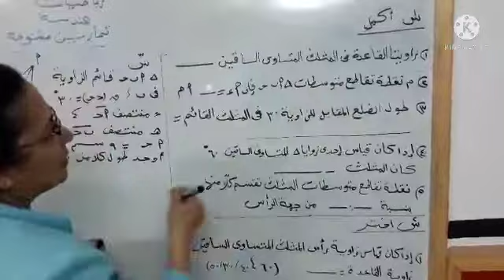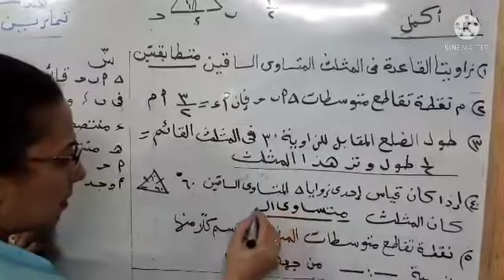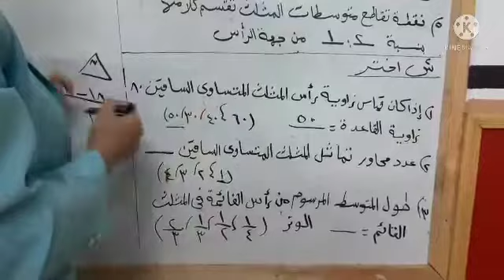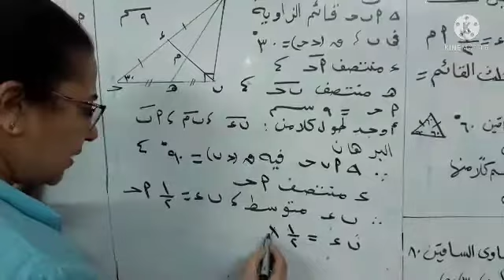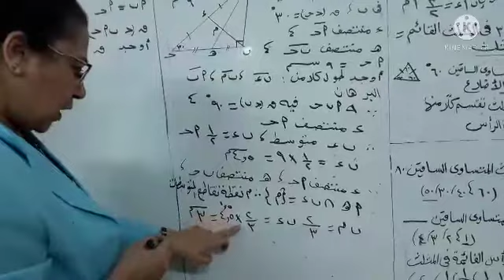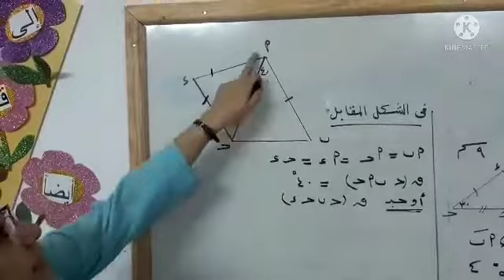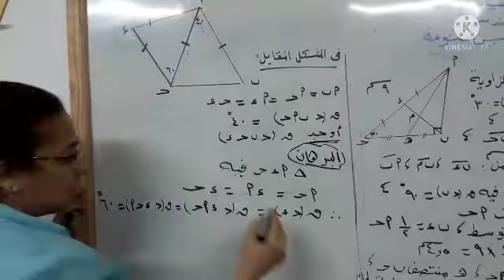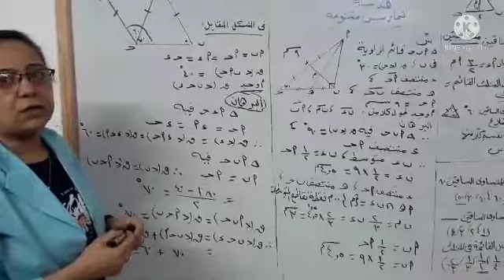م سناء 2ع رياضيات تمارين الوحده الاولى هندسه